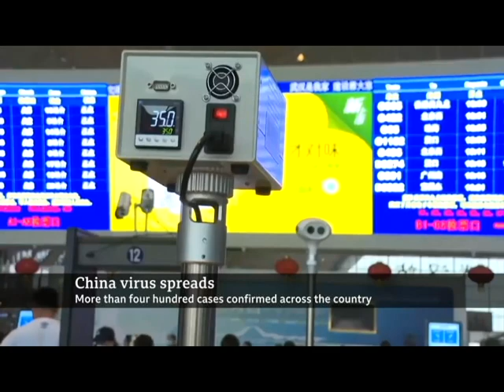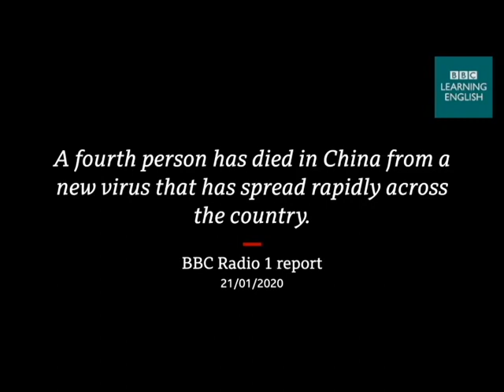Prophecies Come To Pass.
Prophecies Come To  Pass.   By Bro. Sunshine Adam..